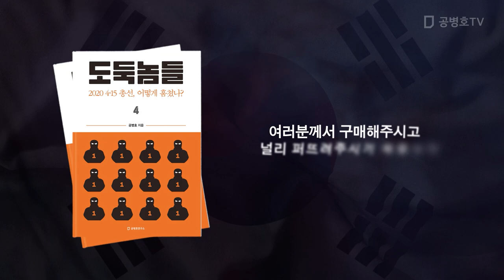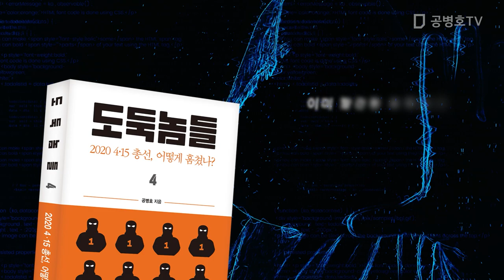이게 나라인가! / 선관위, 참담한 현실 [공병호TV]